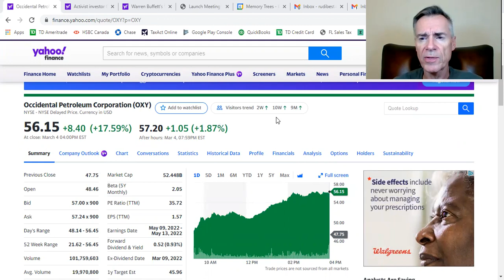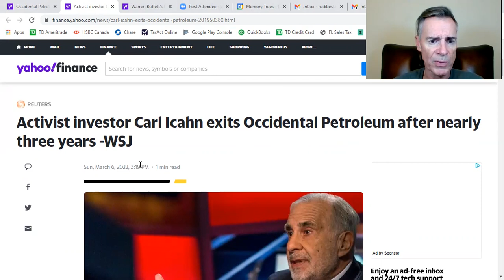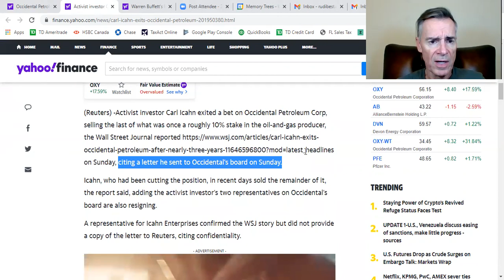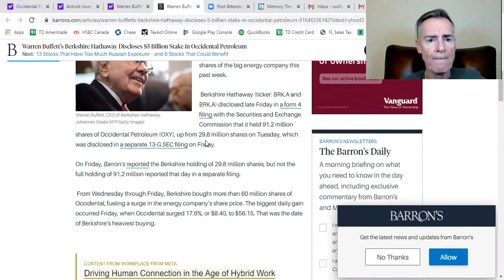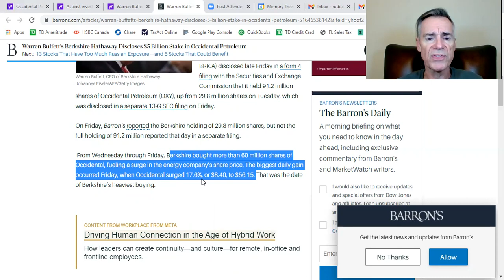$OXY: The Week That Was | Buffett vs. Icahn & more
Mr. Oxy | Oil & Gas | Energy | WTI Crude | Brent Crude | Carl Icahn | Warren Buffett | Occidental Petroleum | Berkshire Hathaway